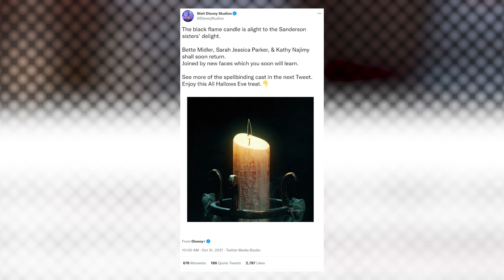"Hocus Pocus 2" Lights the Black Flame Candle in Magical First Teaser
Walt Disney Studios releases the first teaser for "Hocus Pocus 2," featuring the ominous black flame candle, and announces 11 new cast members.